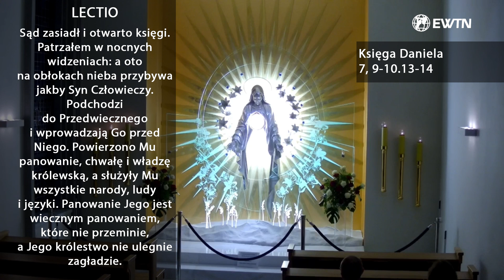EWTN Polska | Lectio divina (29.09.2022)